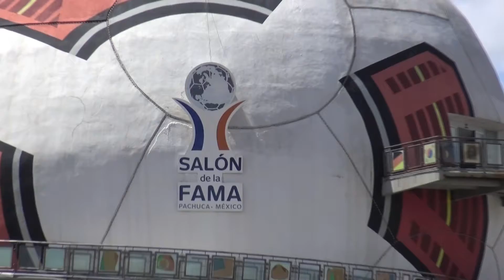Salón de la fama del fútbol vista desde lejos.